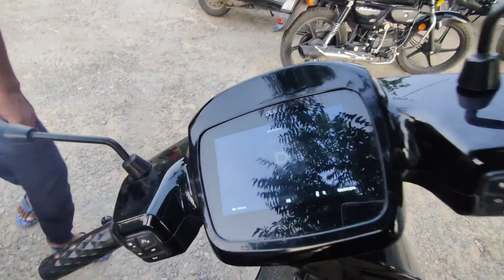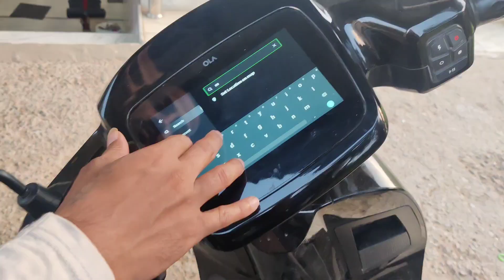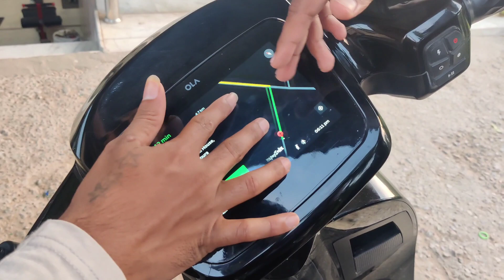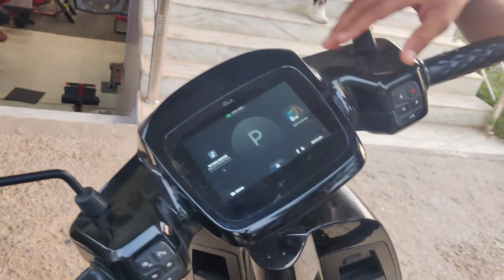😉किरण और माया के लिए पसंद की💐 New electric scooty🛵😍